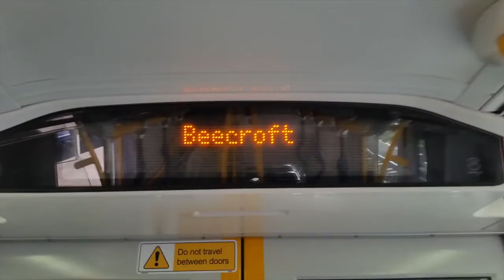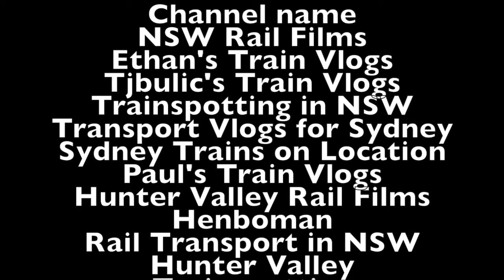Sydney City Transport Vlog 176: Beecroft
This video is at Beecroft station on the T1 line in Northern Sydney

Friends channels:
Donations are accepted please go back to my channel and click donate if you wish to donate money.
I film all around the opal network and hopefully soon into the regional network as well.